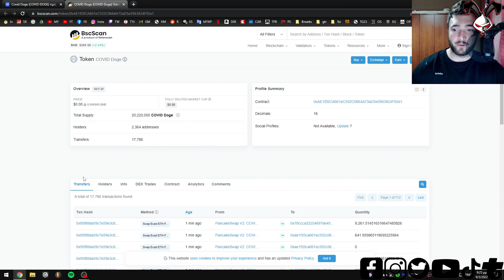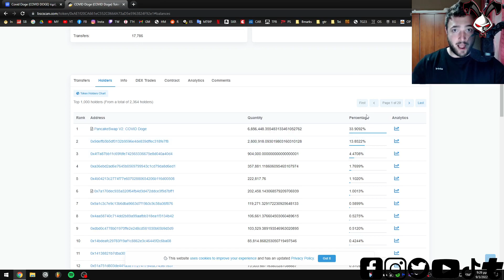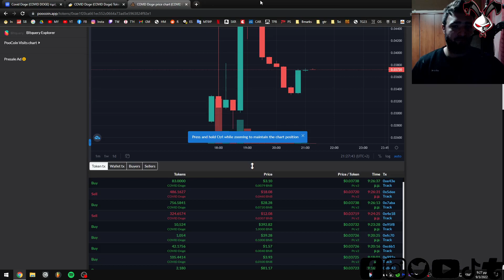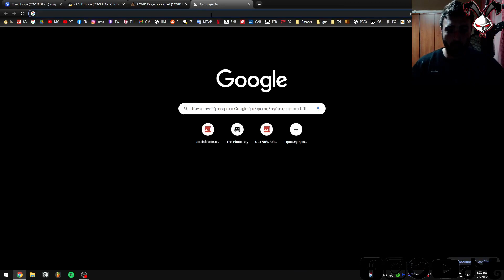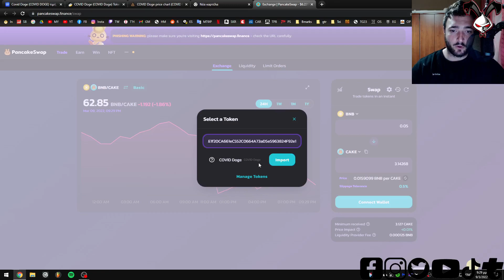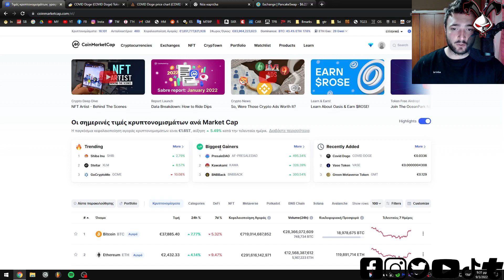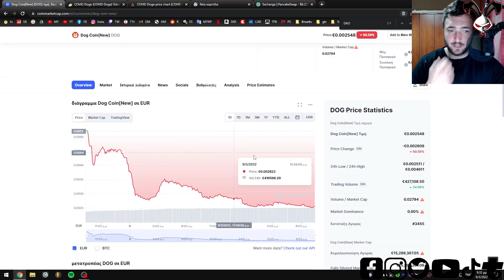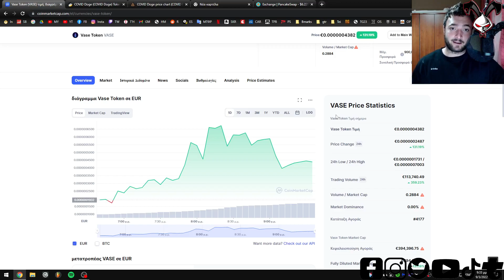ΜΕΓΑΛΟ ΡΙΣΚΟ ΤΕΡΑΣΤΙΟ ΚΕΡΔΟΣ;;; ???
Γειά σας Youtubers, στο σημερινό βίντεο σας δείχνω τον τρόπο για να ανεβείτε στο βαγονάκι που θα εκτοξεύσει τη περιουσία σας (η να τη χάσετε αν δεν είστε προσεκτικοί και πέσετε σε Απάτη τύπου HoneyMoon, rug pull, Ponzi, Scam )
Ο τρόπος είναι λίγο πολύπλοκος, αλλα μετά απο λίγο θα καταλάβετε οτι είναι πολύ απλό να διπλασιάσεις η ακόμη και να 1000* πλασιάσεις τα λεφτά σου με σκατονομίσματα